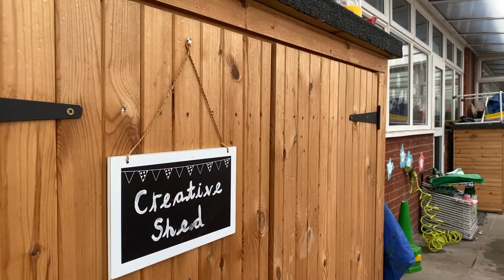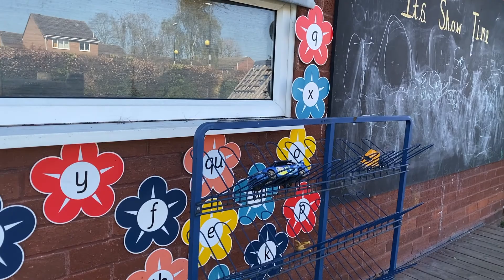Take a look around our Foundations class